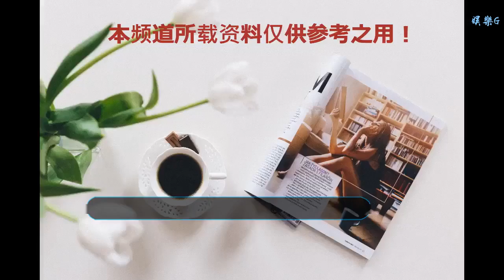娛樂圈也不好混？《沙海》美女演員偷竊十余萬被捕！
谢谢！

      原標題：娛樂圈也不好混？《沙海》美女演員偷竊十余萬被捕！
            起初，看到女演員偷竊的消息還以為是在搞笑，畢竟演員這個職業看上去還是挺光鮮的，萬萬沒想到，卻是真有其事。
近日，《沙海》美女演員吳雨橦因涉嫌偷竊好友曹斐然十余萬財產，被立案調查，目前已經被捕。

1月12日，演員曹斐然在朋友圈發長文爆料，詳細描述了過程，文中所提到的“她”，正是吳雨橦。兩人是好友，曹斐然家中被盜后報警，結果警方經過調查，卻發現嫌疑人是吳雨橦，連她自己都不敢相信。

曹斐然在文中指出原本不想公開，但因有人在背后抹黑她，才最終決定公布此事，畢竟自己才是受害者。

吳雨橦于2016年正式進入娛樂圈，是賈乃亮童樂影視的簽約女演員，首部影視作品是郭敬明導演的《是！尚先生》，后來又參演了《玄門大師》，不過，在這些影視作品中，吳雨橦的戲份并不多。

真正讓吳雨橦演藝事業有所起色的是2018年的人氣網劇《沙海》，她在劇中出演霍家掌門人霍秀秀。這個角色充滿靈氣，在熱播劇《沙海》中還是挺重要的一個角色，吳雨橦因此小小火了一把。

從吳雨橦的演藝事業來看，她剛嶄露頭角，顯然處于重要的上升期，未來發展空間還是挺大的，可惜卻因涉嫌偷竊被捕，吳雨橦究竟為何會偷好友的財物，目前暫時未知，難道娛樂圈真的這么不好混嗎？或者是因為有這種習慣？

如果沒有涉嫌偷竊，2019年，吳雨橦還有三部影視作品會相繼播出，《九千米的愛情》、《他看見你的聲音》和《新六指琴魔》，演藝事業應該會爆發一下。
《新六指琴魔》由王晶導演，吳雨橦和陳浩民、胡然等一起主演，而在《九千米的愛情》這部新劇中，吳雨橦則出演空姐孟燃。

從她未來的影視作品來看，倘若沒有受偷竊案影響，吳雨橦的演藝事業還是不可估量的，然而如今看來，倘若吳雨橦被判刑，就真的涼涼了。